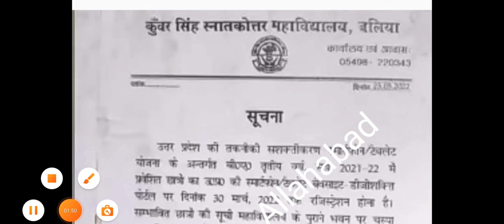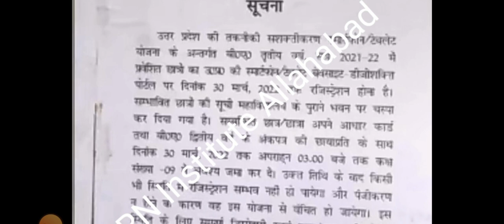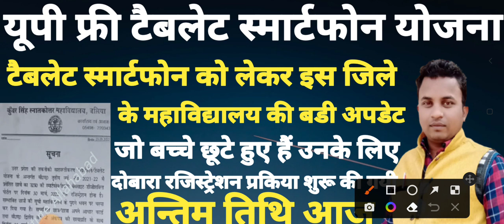upfree tablet smartphone yojna♦इस कालेज में रजिस्ट्रेशन की अन्तिम तिथि आज♦नये छात्र जल्द सम्पर्क करे